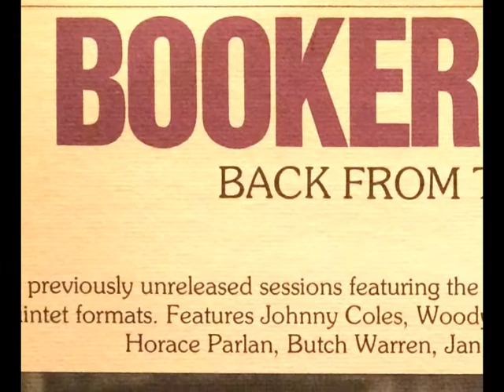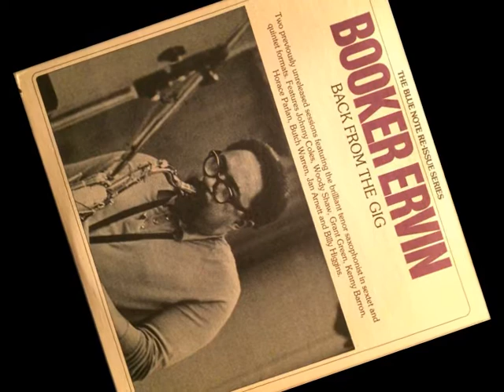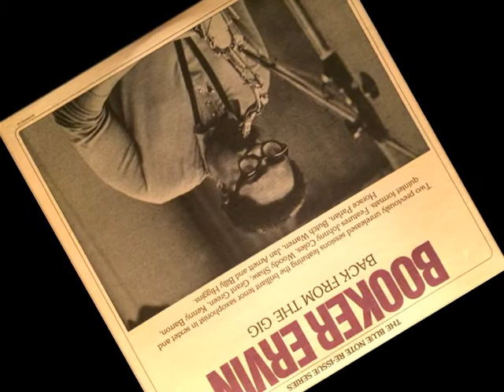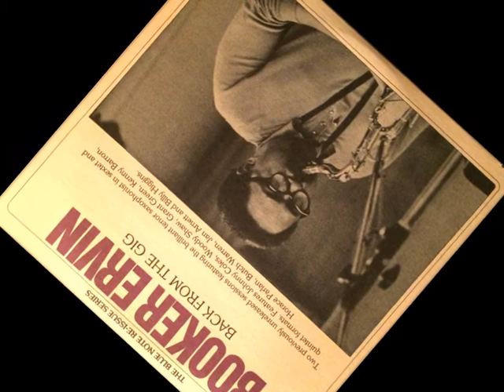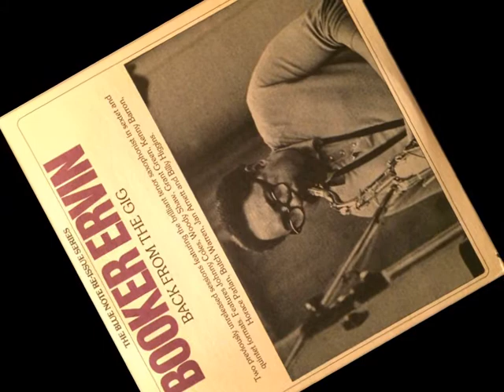"Kucheza Blues" by Booker Ervin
From the "Back From The Gig" LP 1976

• Tenor Saxophone – Booker Ervin
• Trumpet – Johnny Coles
• Piano – Horace Parlan
• Bass – Butch Warren
• Drums – Billy Higgins

Recorded At, Van Gelder Studio, Englewood Cliffs, New Jersey. February 15th, 1963.